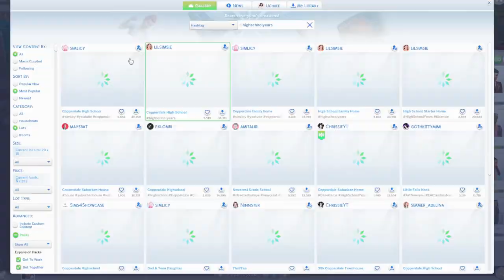💮Meet the Hodges! Part Two💮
🌼Meet the Hodges! 🌼
💮All sims made will be in my Sims 4 Gallery Under my User Uchiiee!! 💮